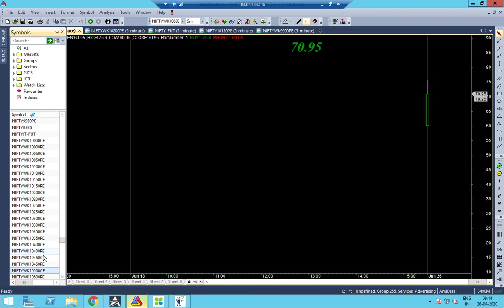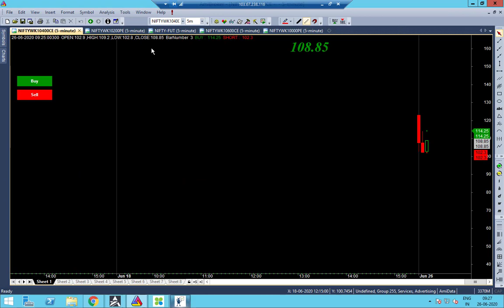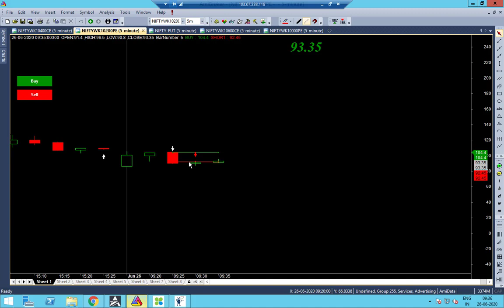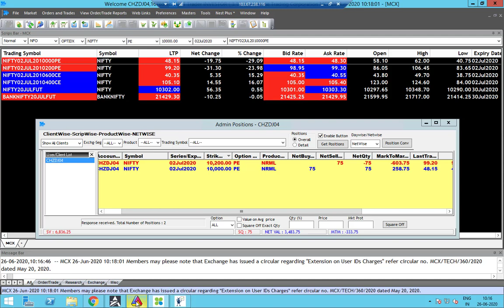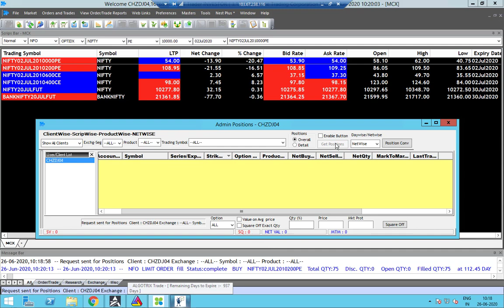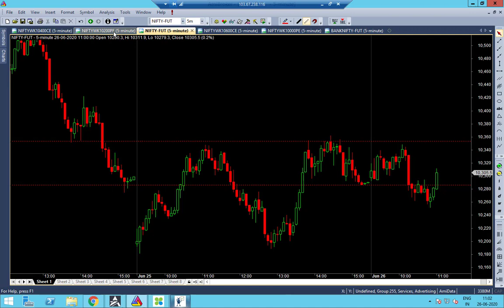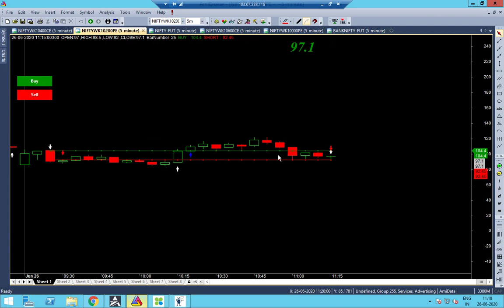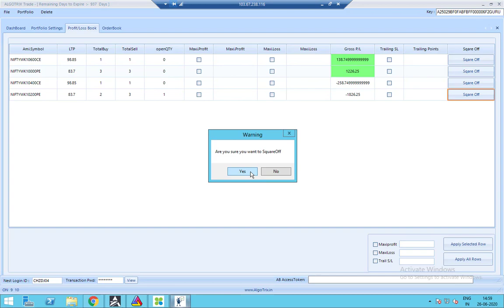Nifty Option Robo Live Trade Hedging Tamil 26JUN20